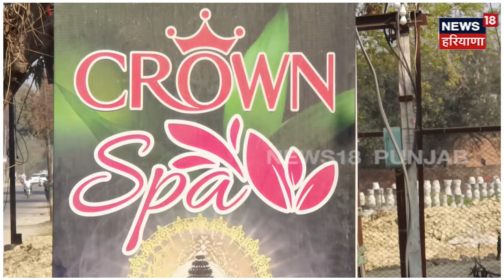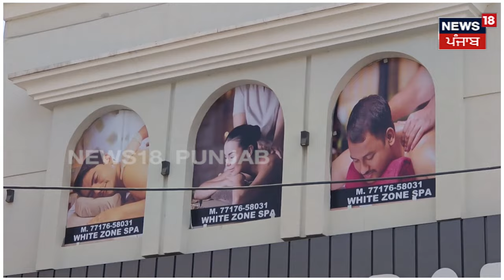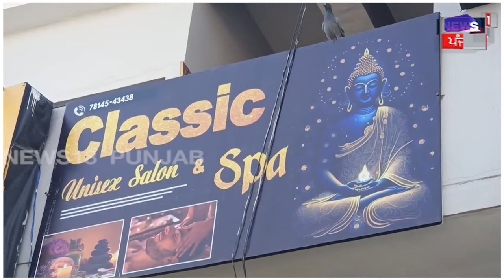Bathinda News | ਸਪਾ ਸੈਂਟਰਾਂ 'ਤੇ Police ਨੇ Raid ਮਾਰ ਦੇਹ ਵਪਾਰ ਦਾ ਕੀਤਾ ਪਰਦਾਫਾਰਸ਼ | Punjab News | News18